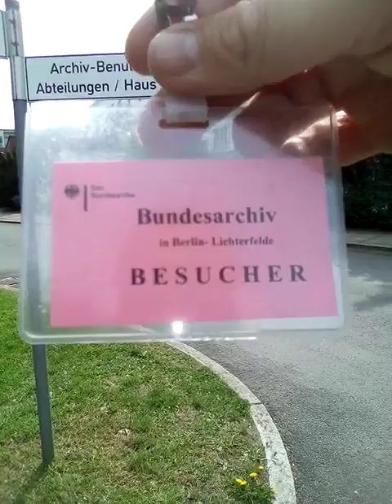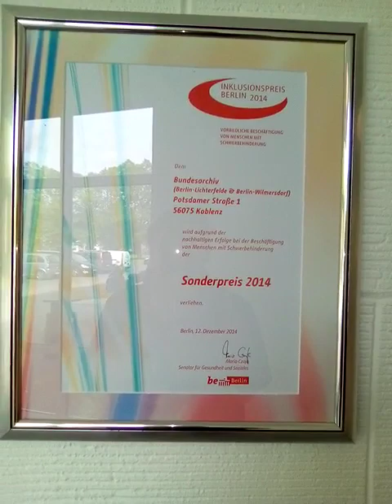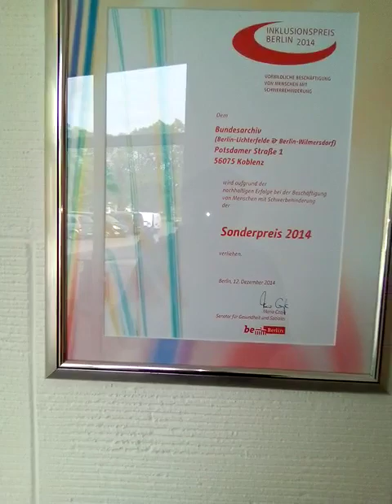Bundesarchiv Lichterfelde Berlin Dienstag 24. April 2018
Impressionen und Gedanken